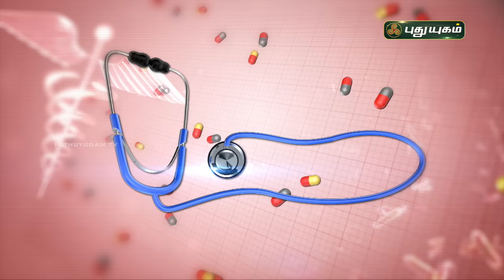வெள்ளை படுதல் இயற்கை மருத்துவம் | Doctor On Call | PuthuyugamTV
RJR Hospital,
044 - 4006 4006